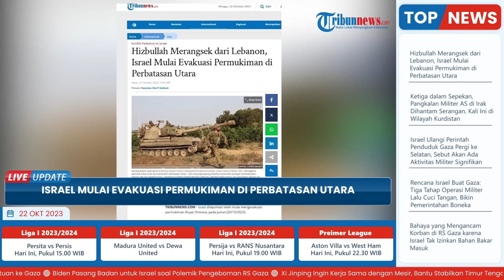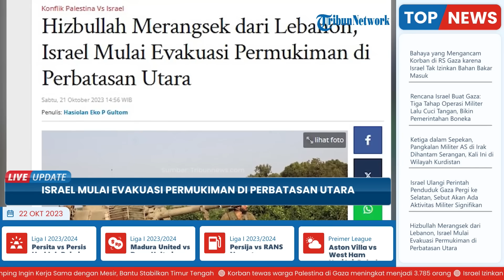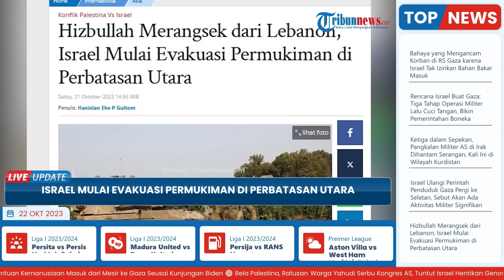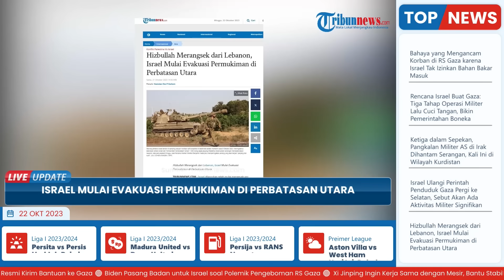Hizbullah Mulai Merangsek Masuk dari Lebanon, Israel Mulai Evakuasi Permukiman di Utara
TRIBUN-VIDEO.COM - Israel dilaporkan telah mulai mengevakuasi permukiman Kiryat Shmona, pada Jumat (20/10/2023).

Militer Israel, IDF, mengatakan evakuasi ini sebagai bagian dari rencana yang sudah diumumkan sebelumnya untuk mengosongkan pemukiman di perbatasan utara Israel dengan Lebanon.

Evakuasi dimulai seiring kian gencarnya adu rudal dan penembakan antara IDF dan pasukan Hizbullah di Lebanon.

“Otoritas Darurat Nasional (NAE) di Kementerian Pertahanan dan IDF mengumumkan pengaktifan rencana untuk mengevakuasi penduduk Kiryat Shmona ke wisma yang didanai negara,” kata militer Israel.

“Pelaksanaan program tersebut telah disetujui oleh Menteri Pertahanan Yoav Galant. Komando Utara memberi tahu walikota tentang keputusan tersebut beberapa waktu lalu,” tambah pernyataan itu.

Permukiman Kiryat Shmona disebutkan memiliki sekitar 22.000 pemukim yang tinggal di dalamnya.

Empat hari lalu, Tel Aviv mengumumkan rencana untuk mengevakuasi sekitar dua lusin permukiman di perbatasan dengan Lebanon karena kekhawatiran akan terbentuknya front baru pertempuran.

Saat ini, Israel menghadapi front utama di Gaza saat militer mereka bersiap melakukan invasi darat besar-besaran ke kantung wilayah yang dikuasai pejuang Hamas Palestina tersebut.

Baku tembak yang intens antara Israel dan Hizbullah terus meningkat, dengan kelompok perlawanan tersebut telah melakukan banyak serangan yang berhasil terhadap pasukan Israel sejak 7 Oktober.

Menteri Luar Negeri Israel, Eli Cohen mengatakan dalam pertemuan dengan timpalannya dari Jerman, Annalena Baerbock, pada 19 Oktober jika Israel tidak tertarik pada operasi militer lain di utara.

"Namun Israel akan tahu bagaimana menangani front mana pun untuk melindungi warganya,” kata Cohen.

Menyusul pengumuman pada Jumat, juru bicara militer Israel Daniel Hagari mengatakan bahwa evakuasi Kiryat Shmona, yang terletak sekitar lima kilometer selatan perbatasan Israel dengan Lebanon, sebagai persiapan pertempuran baru.

“Evakuasi permukiman Kiryat Shmona memungkinkan perluasan pekerjaan operasional melawan Hizbullah," kata dia.

Baku tembak antara pasukan Israel dan kelompok perlawanan Lebanon berlangsung setiap hari sejak dimulainya perang Israel melawan kelompok pembebasan Palestina di Jalur Gaza.

Tentara Israel mengambil posisi di dekat kota Ashkelon di selatan pada 8 Oktober 2023.

Meningkatnya kekerasan antara Israel dan Hamas telah menewaskan hampir 1.000 orang sejak pejuang Palestina Hamas melancarkan serangan mendadak besar-besaran.

Hizbullah mengumumkan pada Jumat bahwa mereka menargetkan beberapa lokasi di dua wilayah perbatasan Lebanon yang diduduki Israel, Peternakan Shebaa dan perbukitan Kfar Shuba.

Sementara itu, tentara Israel terus melakukan penembakan terhadap desa-desa perbatasan Lebanon.

Mereka juga mengumumkan menargetkan infrastruktur Hizbullah pada malam sebelumnya.

Pada Kamis, 19 Oktober 2023, rentetan roket ditembakkan dari Lebanon ke pemukiman Israel utara, merusak sebuah bangunan dan menyebabkan cedera personel militer di Kiryat Shmona.

Media Israel mengatakan serangan roket terhadap Kiryat Shmona merupakan serangan paling serius terhadap kota tersebut sejak tahun 2006, ketika Hizbullah mengalahkan pasukan Israel setelah perang selama 33 hari.

Masih belum jelas siapa yang meluncurkan roket tersebut, karena kelompok Palestina juga beroperasi di selatan Lebanon.

Kelompok perlawanan dari Palestina ini juga telah menembakkan roket ke arah utara Israel sejak pertempuran meletus.

Situasi perbatasan yang tegang telah menimbulkan kekhawatiran jika Hizbullah potensial akan sepenuhnya terlibat dalam perang antara kelompok perlawanan Gaza dan Israel.

Para pengamat percaya bahwa invasi darat ke Jalur Gaza dan upaya Israel untuk memberangus Hamas akan memicu keterlibatan penuh perlawanan milisi Lebanon dan poros perlawanan lainnya.(*)

Artikel ini telah tayang di Tribunnews.com dengan judul Hizbullah Merangsek dari Lebanon, Israel Mulai Evakuasi Permukiman di Perbatasan Utara,